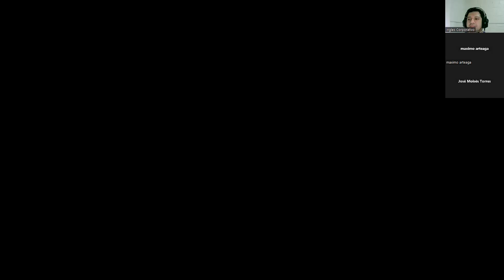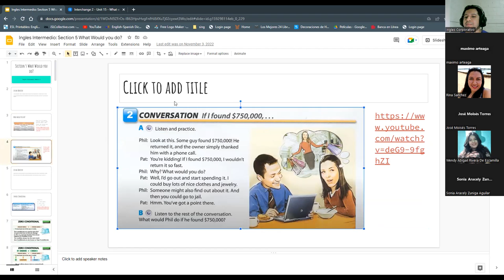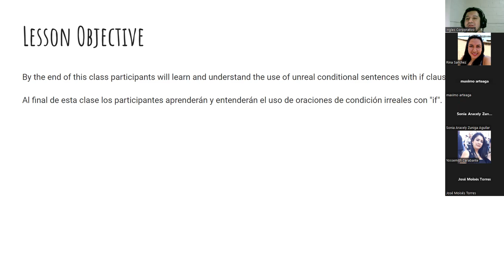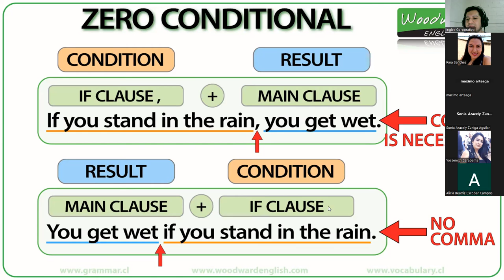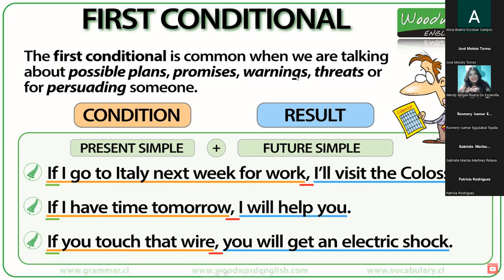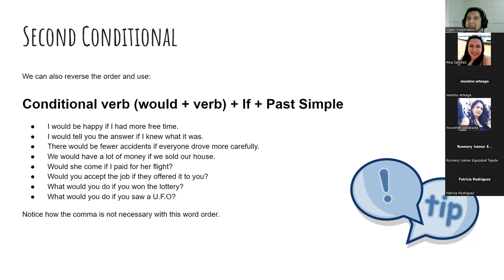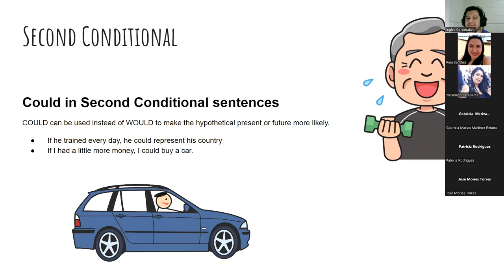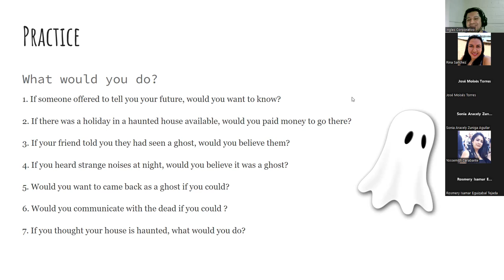Sesión 14-23-02-23-PROESP-30098-007-2023-Ascencio-2nd Conditional